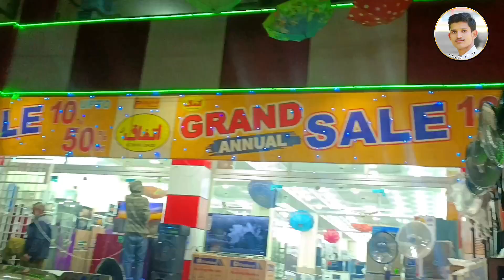raja bazar Rawalpindi